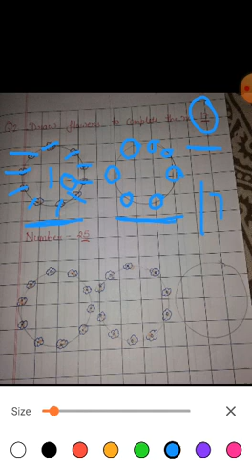Math-10/07/2020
Brilliance School